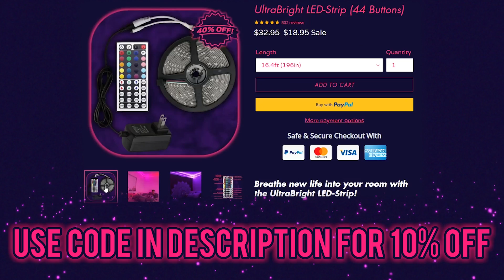Supalonely X Glitter (TikTok Compilation)